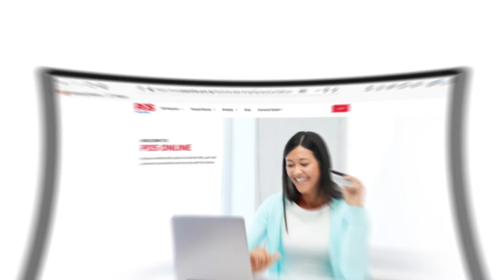Bayar bil-bil anda melalui Pos.com.my/pay